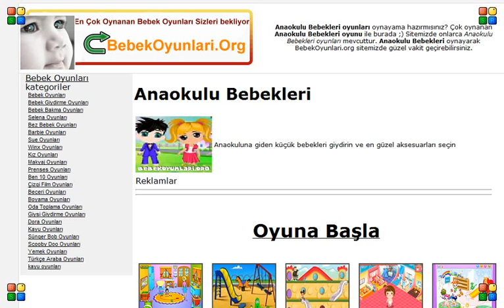Anaokulu Bebekleri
Anaokuluna giden küçük bebekleri giydirin ve en güzel aksesuarları seçin